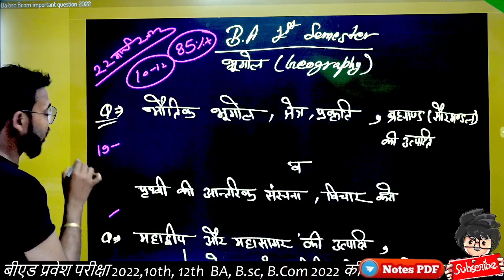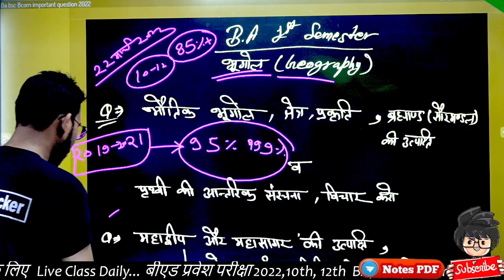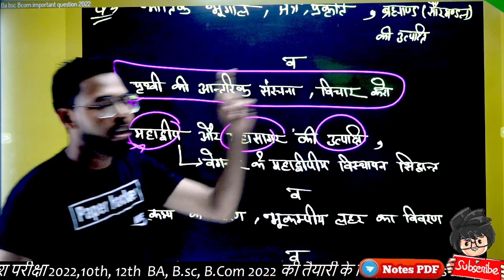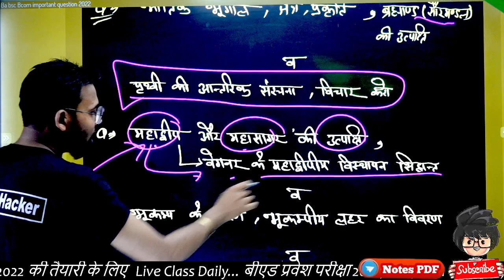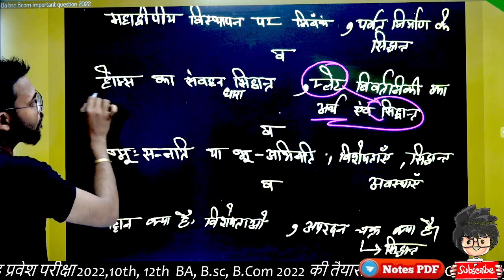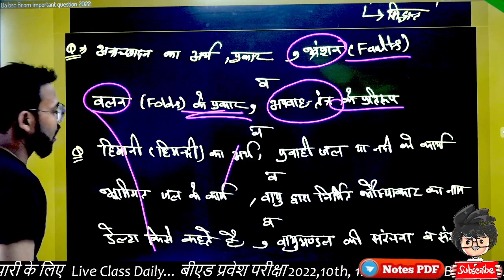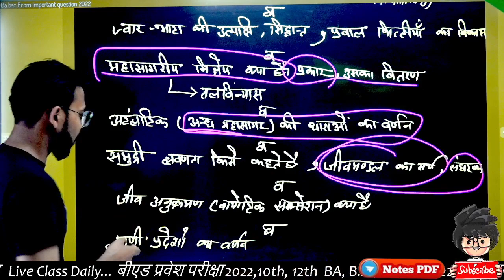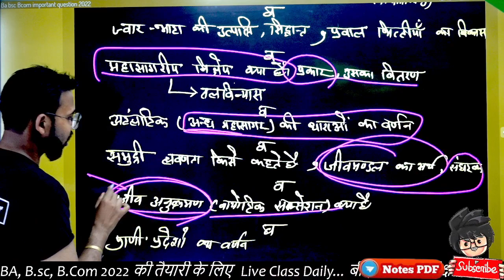Avadh University 22/3/2022 BA 1st semester Geography paper मे आने वाले प्रश्न, Paper Hacker